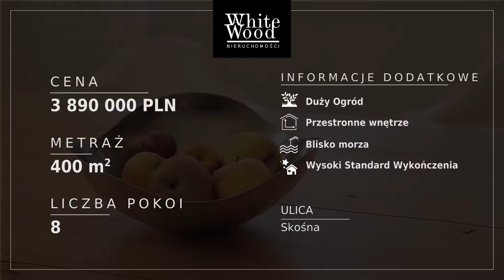Gdynia Redłowo, ul. Skośna. Sprzedaż. Biuro Nieruchomości White Wood